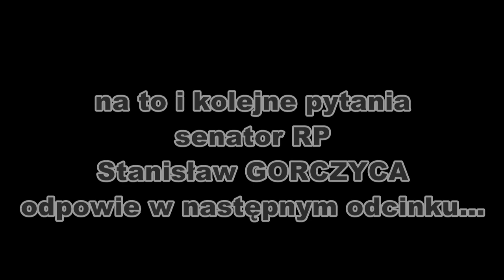Wywiad z Senatorem RP cz 2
Senator dr Stanisław Gorczyca jest myśliwym nie wstydzącym się swojej pasji. Mówi o niej oraz o problemach łowiectwa w sposób logiczny i bez uprzedzeń. W pierwszej części wywiadu senator odpowiada na pytania dziennikarza pytającego o osobiste zaangażowanie w polowania i działalność w kole łowieckim. Relacja przybliża nam osobę senatora często kojarzonego z rozrabiactwem w PZŁ. Jakie rzeczywiście poglądy prezentuje myśliwy  dr Stanisław Gorczyca senator RP widzowie będą mogli naocznie przekonać się w trzech kolejnych odcinkach wywiadu.